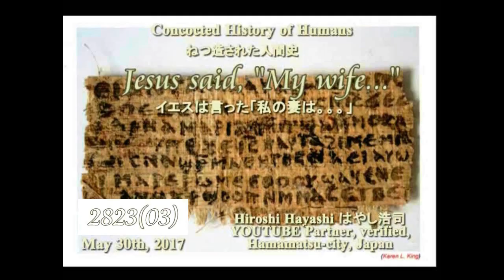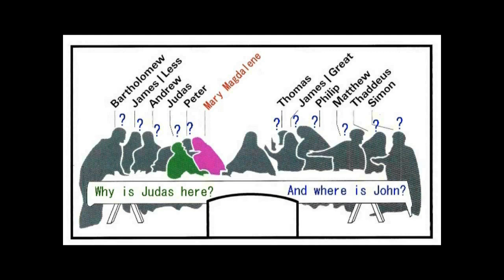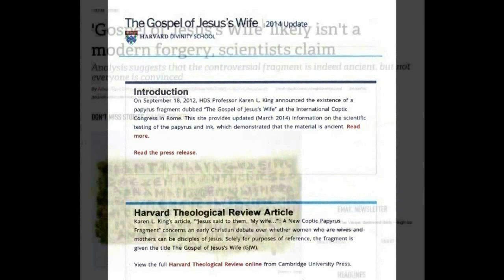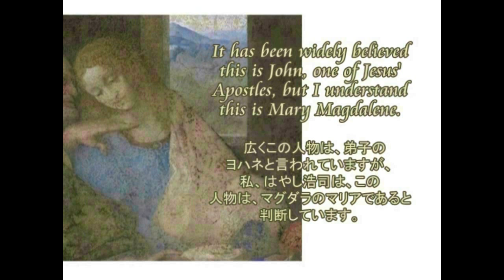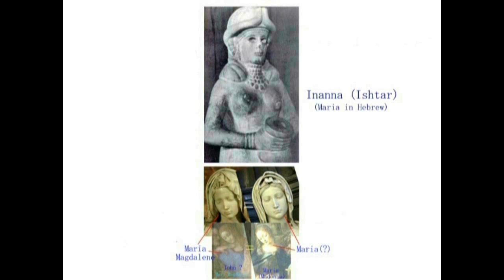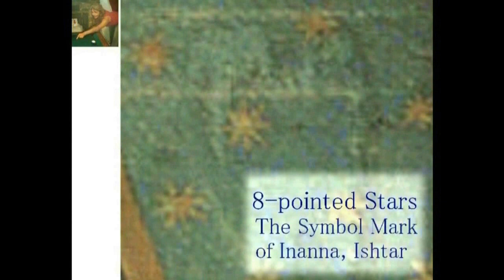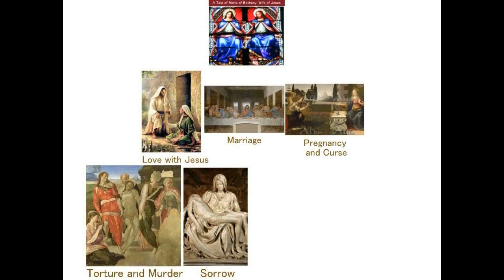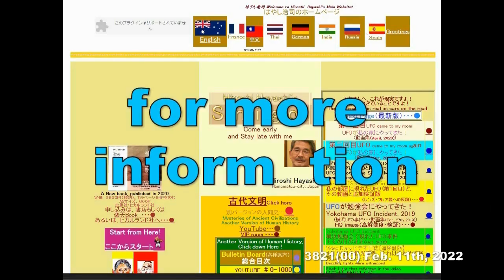4598【10 Part2詳重】Jesus’Wedding in”Last Judgement”+Maria of Bethany,Jesus'Wife「最後の晩餐」に見せかけたイエスとベタニアのマリ